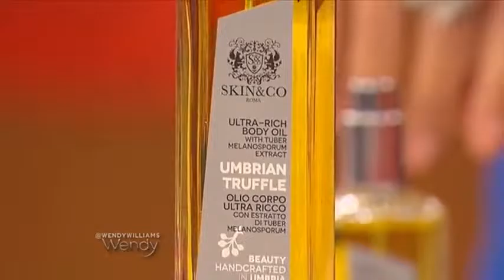SKIN&CO | The Wendy Williams Show | Celebrity Favorites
SKIN&CO - Umbrian Truffle Body Oil on The Wendy Williams Show